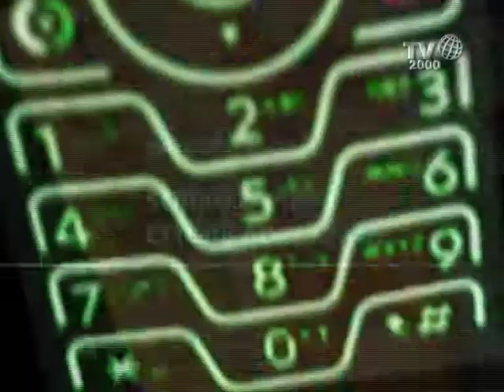2011 - Dalla libertà alle dipendenze - Quinta puntata - TV2000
QUINTA PUNTATA
Un viaggio alla scoperta dell’uomo e delle sue dipendenze. Durante le puntate del programma si parlerà non solo delle dipendenze da droghe  chimiche: alcool, cocaina e anfetamina, derivati dell’oppio, marijuana, farmaci psicotropi, ma anche di dipendenze non chimiche come internet, il gioco d’azzardo, il denaro, i sesso, lo shopping, il mondo delle sette.